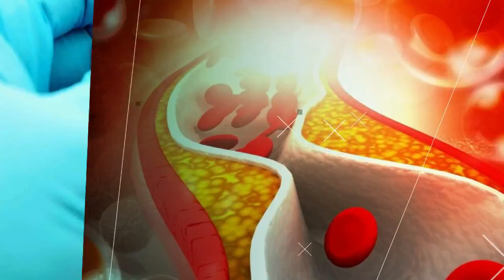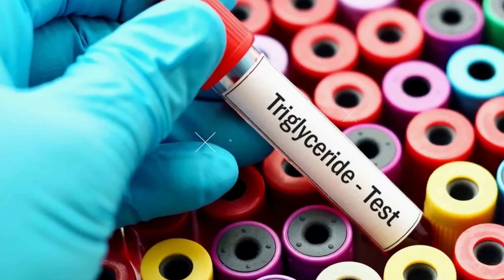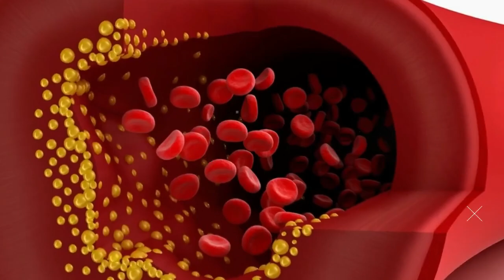5 Foods That Lower Triglycerides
5 Foods That Lower Triglycerides

5 Foods That Lower Triglycerides